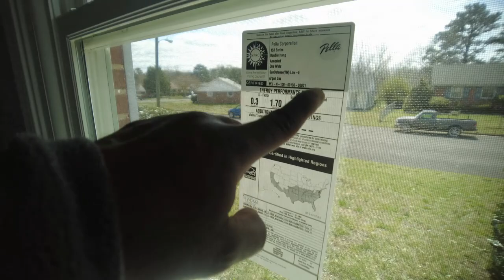REVOVATED and OPEN 1 Story Living All Brick S. Richmond VA ++$290K++